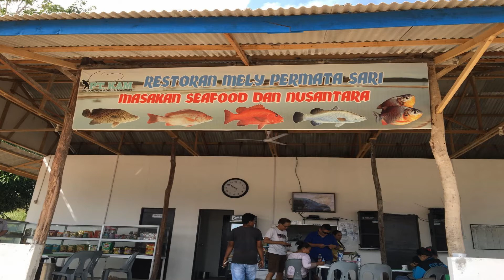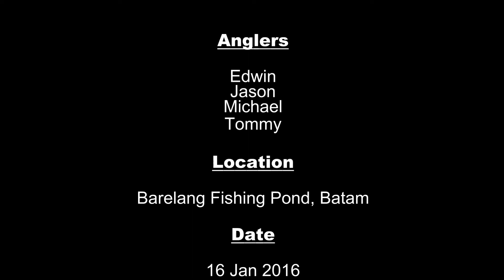Barelang Fishing Trip - 16 Jan 2016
Barelang fishing with kaki